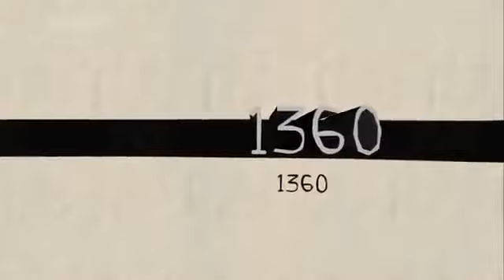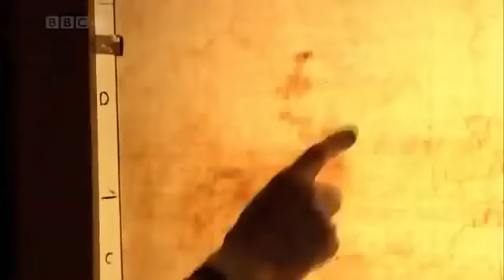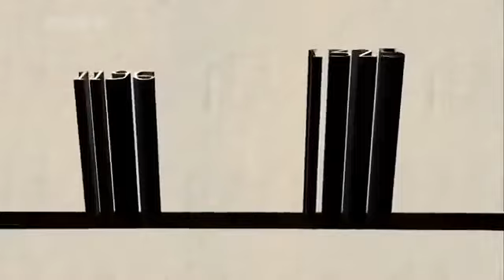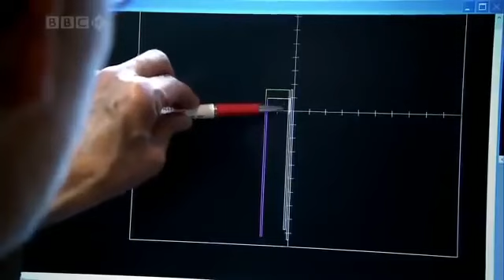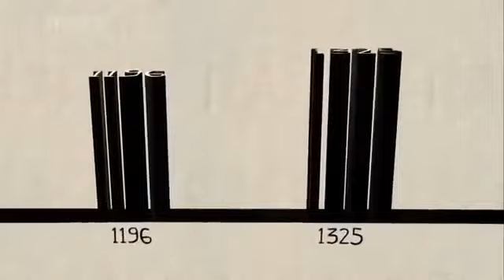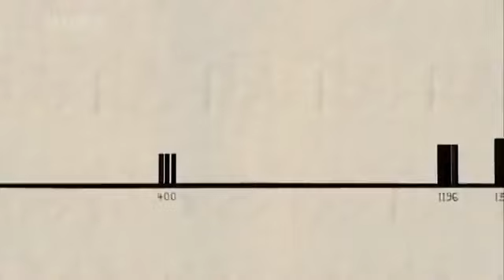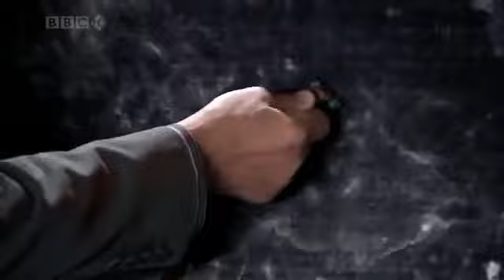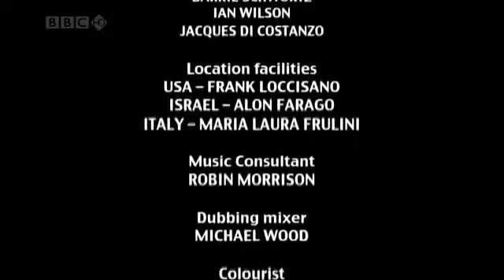Shroud of Turin Unit 7.5